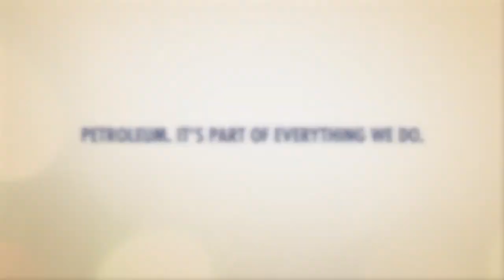Wake Up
Over 6000+ products are produced utilizing petroleum...here is what your morning routine looks like…